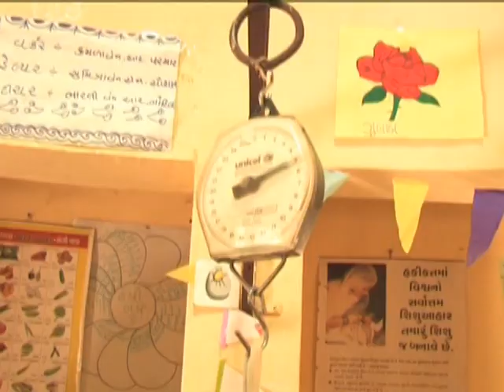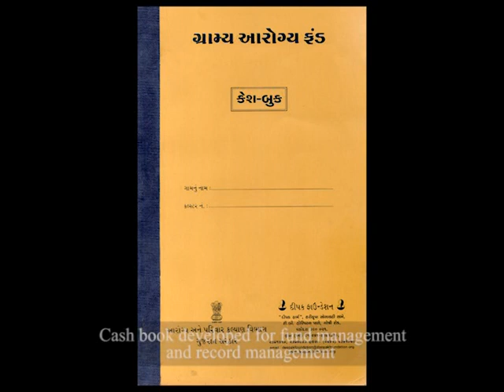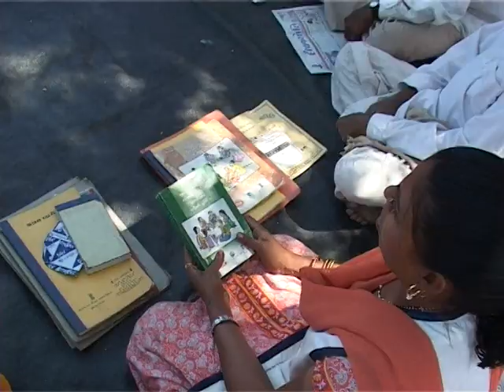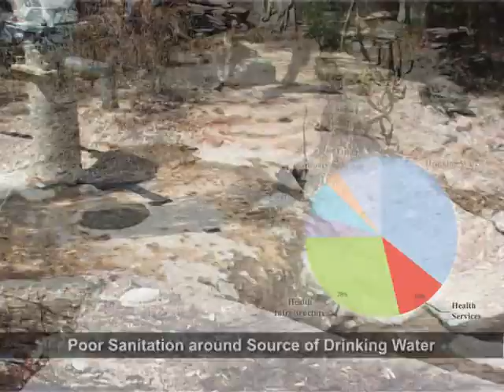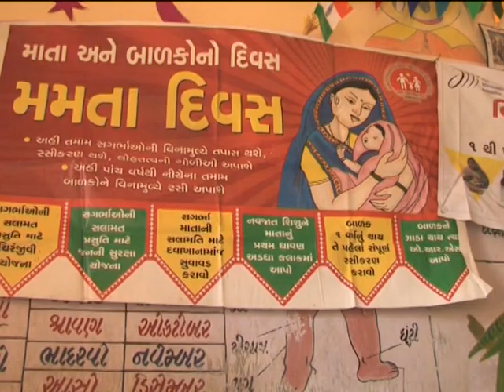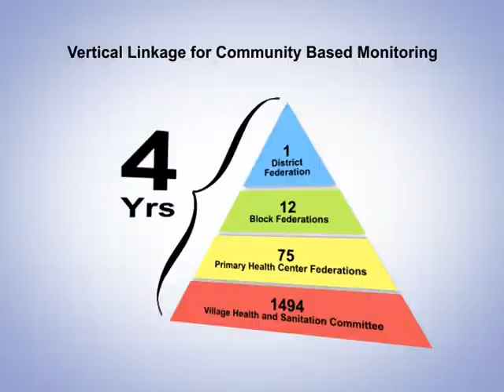Village Health and Sanitation Committee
Village Health and Sanitation Committee by Deepak Foundation